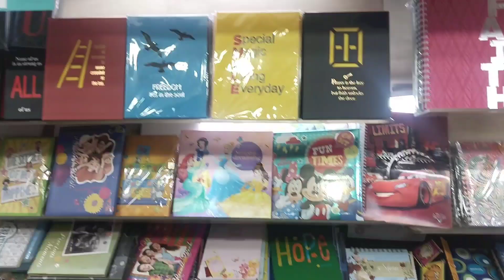Moradabad wave Mall# @tarunkumar5437 happy new year #2023 .2024